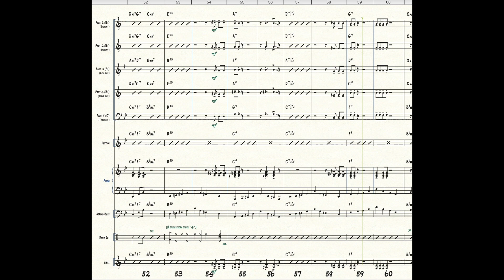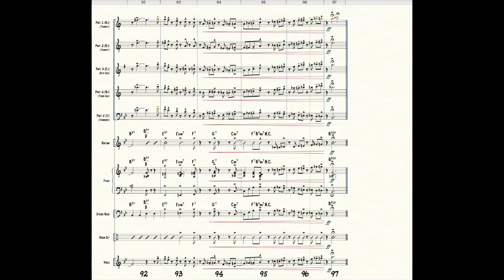Cotton Tail by Duke Ellington (Flex Jazz Combo Arrangement)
Demo of my five-part "Flex" Jazz Combo arrangement of this classic swing tune by Duke Ellington.

Great for beginning/intermediate High School Jazz Ensembles (or advanced Middle School) looking for a fun, accessible arrangement to practice improvisation within the context of a fully-arranged chart. (Level 2+)

Supplemental parts included in Bb, Eb, C, and F, plus Rhythm Section and Vibes so you can successfully perform this chart with nearly any combination of players you have in your group!